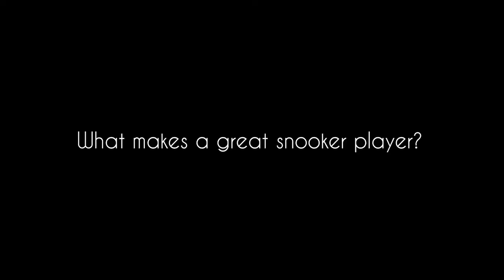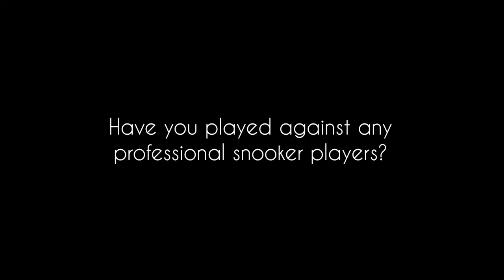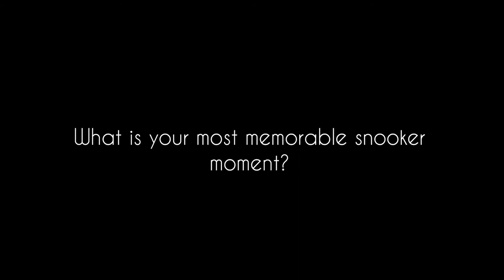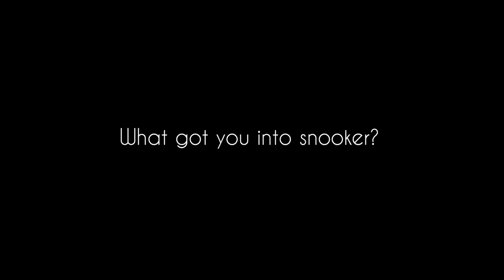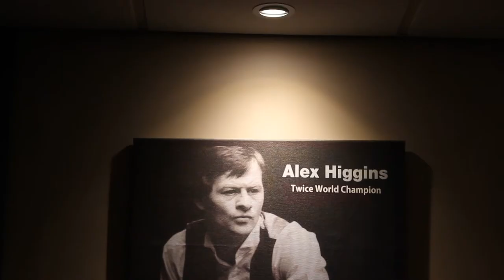Snookered - Documentary by Kieran Ford